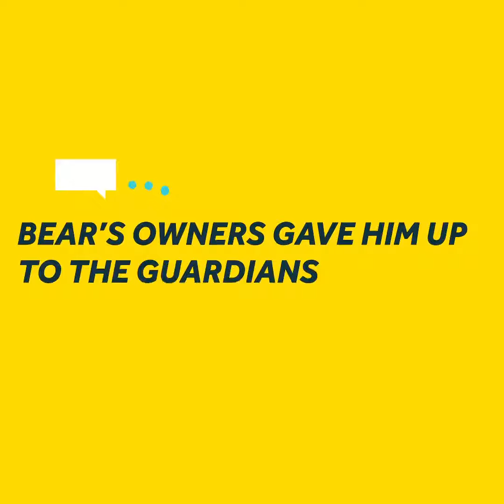Perro Encadenado Desde Cachorro, Siente Por Primera Vez Ser Libre.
Este perro fue encadenado a un árbol durante la mayor parte de su vida. Así es como pasó sus primeros días de libertad.